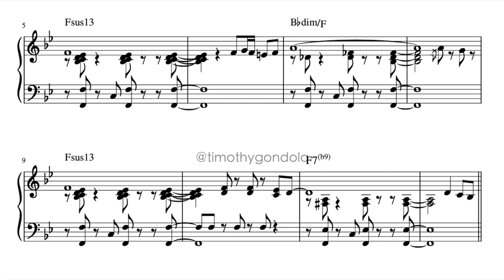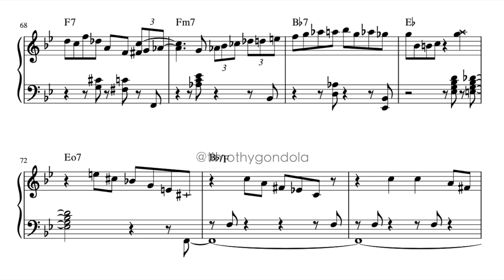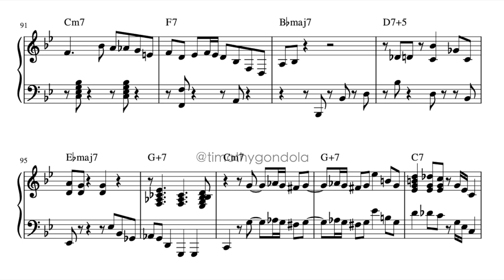Someday My Prince Will Come| Zaccai Curtis